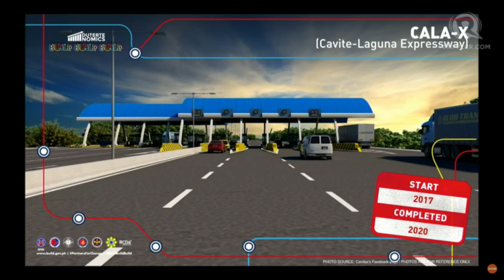Dutertenomics Forum: Mark Villar presents DPWH plans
More videos on Rappler Follow Rappler for the latest news in the Philippines and across the globe. Secretary Mark Villar presents the Department of Public Works and Highways' plans for Build Build Build at the Dutertenomics forum held at Conrad Hotel on Tuesday, April 25. Full stream